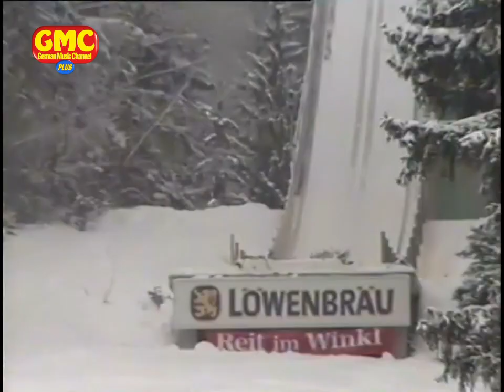Das große Wunschkonzert - Ein Schlittenrennen der Volksmusikstars 1996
Die 3 Z'widern laden zum großen Schlittenrennen in Reit im Winkl ein und erfüllen musikalische Zuschauerwünsche. Mit dabei sind: Vreni & Rudi, Margot Hellwig, Brigitte Traeger, Gitti & Erika, Stefan Mross, die Zillertaler Schürzenjäger, die Reit im Winkl Musikanten, Vico Torriani, Slavko Avsenik und seine Original Oberkrainer, Stefanie Hertel, Eberhard Hertel, Christina, Alpentrio Tirol, Bianca, Kaiserblick Buam, Florian Silbereisen, die Zillertaler, Stefan Moll, Michael Klostermann und seine Musikanten, Conny Dellner und seine Original Kapelle Egerland, Elmar, Wolf und die Neuen Egerländer, die Irschenberger, Walter Scholz, die 3 fidelen Ansbachtaler, Knabenkapelle Dinkelsbühl, die Kastelruther Spatzen sowie Gotthilf Fischer und seine Fischer Chöre.